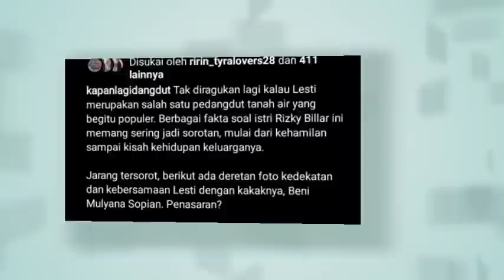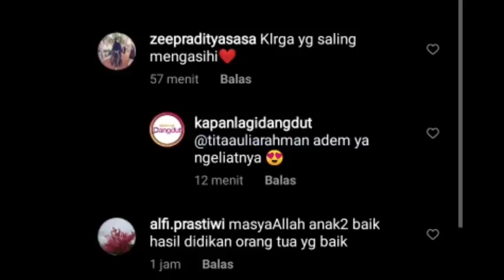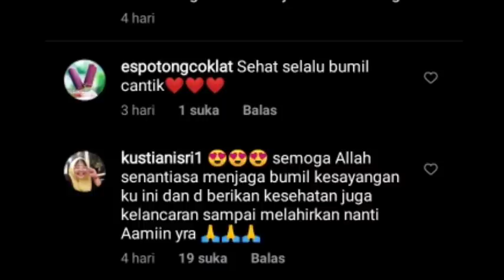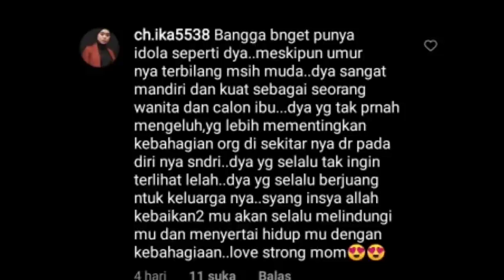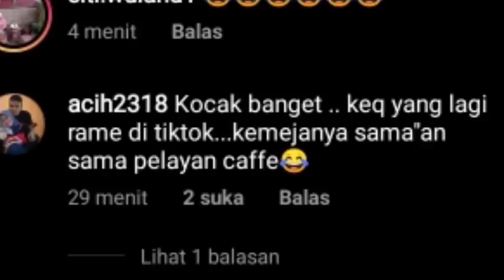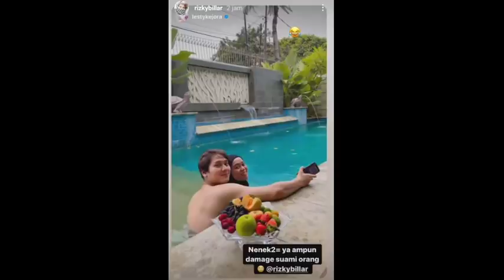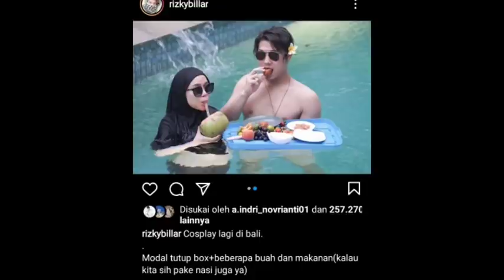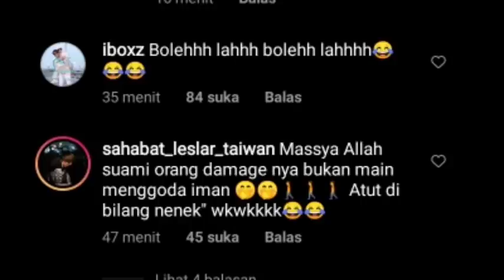AHH GEMETERAN VITAMIN BIKIN BAHAGIA DARI LESLAR IIS DAHLIA SAMPAI BILANG BEGINI SOAL BILLAR